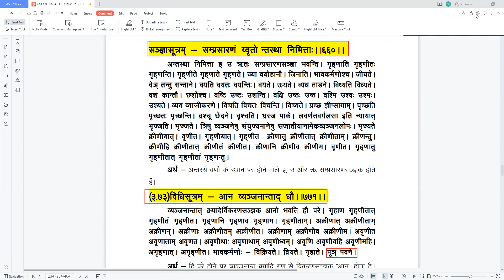31-संस्कृत (कातंत्र व्याकरण) - क्र्यादीगण : कक्षा : 16 नवम्बर 2021 ब्र. प्रदीप शास्त्री"पीयूष"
संस्कृत (कातंत्र व्याकरण) - क्र्यादीगण : कक्षा : 16 नवम्बर 2021 ब्र. प्रदीप  शास्त्री"पीयूष"